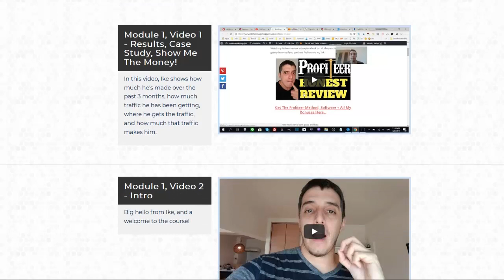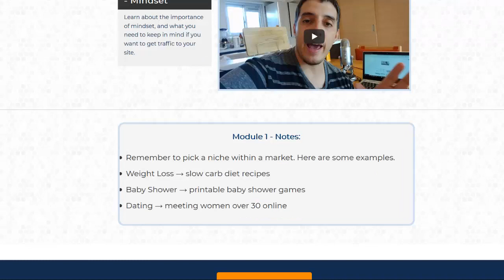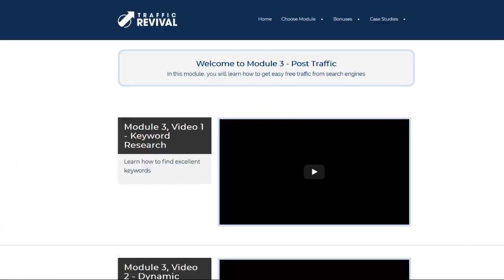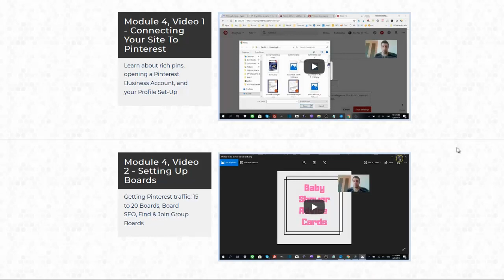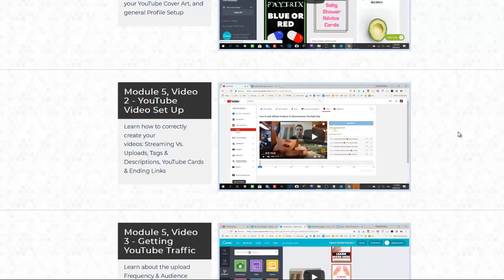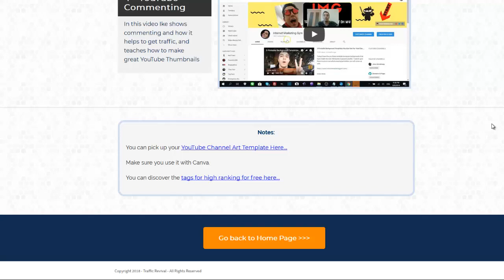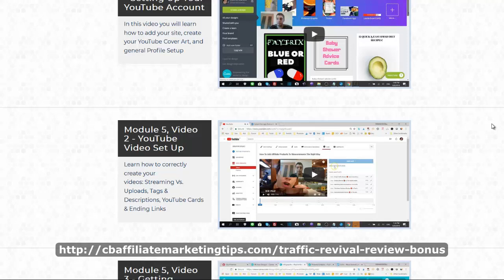Traffic Revival Review | Stefan Ciancio & Ike Paz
Click Link for full Traffic Revival Review

WHAT IS "TRAFFIC REVIVAL"?

Inside Traffic Revival we will show you a powerful case study of how Ike Paz earns a job replacing income online through building sites monetized with affiliate marketing and more, using 100% free traffic.

You can get started with Traffic Revival without any experience, and build your own passive income using the 100% free traffic methods Ike teaches.

Everything inside Traffic Revival is based on Ike's business and he has replicated the process many times in many different niches.

    No Product Creation or Launching
    No Paid Traffic
    No Freelancing
    No Outdated Expensive Tactics

WHAT MAKES TRAFFIC REVIVAL AWESOME?

Ike will show you how he makes his job replacing income, this is based on someone ACTUALLY in the trenches getting amazing results...

     - Ike's traffic methods are 100% free and work for virtually any niche
     - With traffic methods changing, customers NEED to know what's working NOW
     - Completely passive once you do the initial setup
     - All backed up by case studies of Ike's own results in multiple niches

This method also works for FREE ongoing traffic to:

    E-Com Stores
    Blogs and Adsense Sites
    Amazon Stores
    Building Email Lists
    CPA Marketing
    Anything Else You Need Traffic For

hashtags you may see for traffic revival